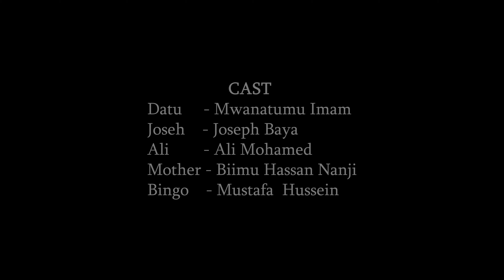All In Vain - Ep. 1 (web series)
All in the effort of giving her ailing blind mother a better life, she ends up working for a drug cartel just to bring food on to the table. A cinematic web series shot on canon 90d and yongnuo 50mm 1.8 lens

inspired by @mrajeditingworld
The link to the equipments we used;